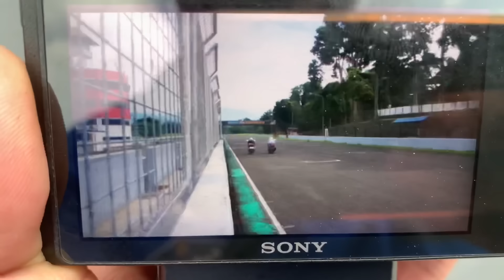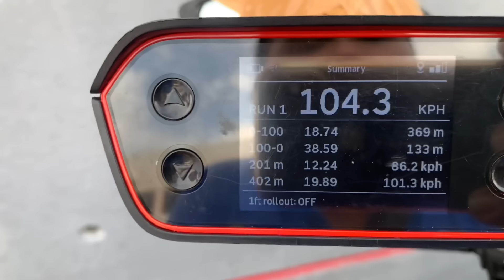Pertama diindonesia!..Adu cepat yamaha new lexi 155 vs honda vario 160cc disentul..siapa menang?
Berikut ini yg pertama di indonesia...video adu cepat yamaha new lexi LX 155 vs honda vario 160 di sirkuit sentul...siapa yg menang??